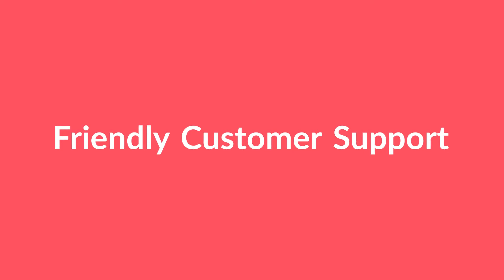Custom Eyelash Boxes| Dodo Packaging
Dodo Paackaging one stop place for any kind of custom boxes.Dodo Packaging is one of the best USA-based custom packaging boxes manufacturing company which is involved in producing every kind of custom packaging boxes and custom boxes with logo. The custom printed boxes can be available in the highest quality possible with amazing and creative logo printed styles.The products of your Business will no longer look monotonous because we have the capability to manufacture the custom boxes wholesale in a series of sizes and designs as per the clients’ requirement, needs and the clients’ product specifications.

We are equipped with talented and hard working experts of graphic designers that have the skills to develop and craft the aesthetic designs and all these experts are more than able to produce the custom boxes with logo.Custom Eyelash Boxes
Shop the best quality custom eyelash boxes at Dodo Packaging. We offer full customization which means you have complete control over the shape, size, and design of the box. You can even go for different ADD-ONS like window cut out, embossing, and raised ink patterns to make the box stand out. Here you can place an order of a minimum of 100 boxes and a maximum of 500,000 boxes. And we make the delivery of order as soon as possible but normally it takes 5 to 7 business days. But we supply the order immediately as well on requestCustom Eyelash Boxes : Custom Eyelash Packaging
Hurry up and get the best quality eyelash boxes at dodo packaging. Here we offer complete customization and make it certain that the eyelash boxes are tailored to all your specific requirements.

We make boxes in all shapes and sizes. Whether you want a simple shape or complex one we produce it for you. Mostly, people prefer eyelash boxes to be a rectangle tower. But if you want any other shape, just tell us and we will manufacture it for you.

Besides the shape of the box to your liking, we make it certain that the size of the box is exactly to dimensions you want. For this, you simply have to provide us with the suitable dimensions and we will produce the exact size of the box for you.

Not only do we offer customization in the shape and size of the box, we also provide you with complete authority over the design of the box. We make sure that the design of the box is to your liking for that we take your input on the matter. However, in any case, you are unable to translate your ideas into a coherent image we provide assistance. That’s right fellows we have teams that are always available to help you develop unique designs. And the great thing is we provide assistance free of cost.  Furthermore, to make your box trendier you can ask us to add raised ink patterns or do embossing. Even a slight change in the appearance of the box really matters so just tell us what you want to add to the box that will make it stand out among other eyelash boxes.